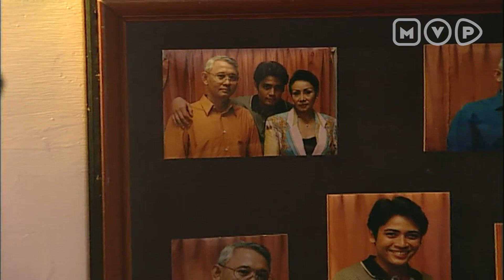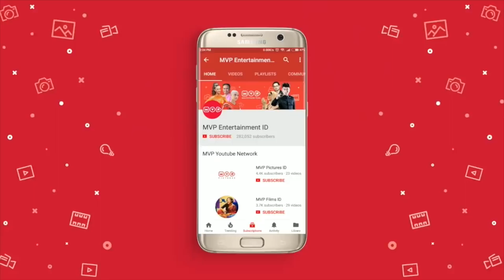FTV Hanya Kamu Episode 2 Part 2 (Vira Yuniar,Teuku Ryan,Roy Martin)